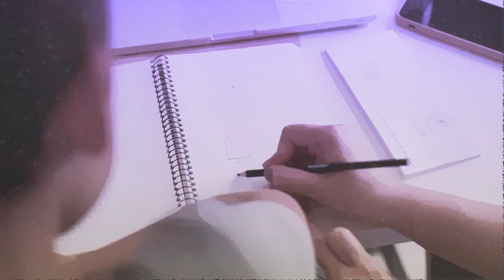5 Historias de Vida Ambiental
“La huerta nos permitió a mí como docente y a mis chicos también empezar a comprender que existe otro cuerpo de conocimientos que es igual de válidos, como los es el conocimiento campesino. Aquí tenemos papitos que nos han enseñado cosas, hay niños que nos han enseñado cosas que les ha enseñado su familia y son un cuerpo de conocimientos campesinos y es validar eso en el colegio”